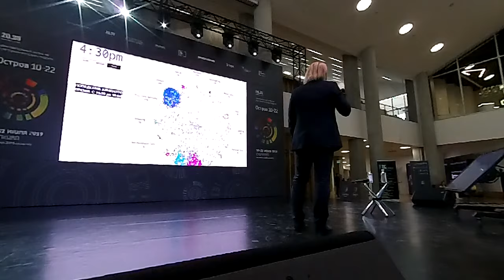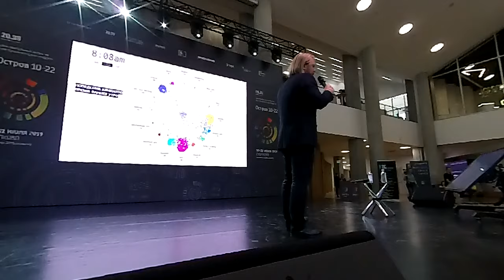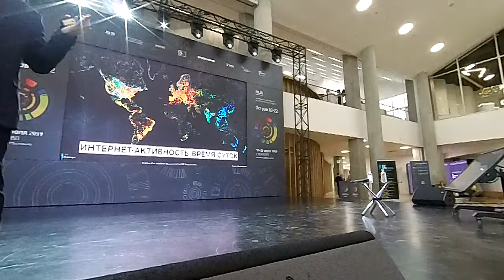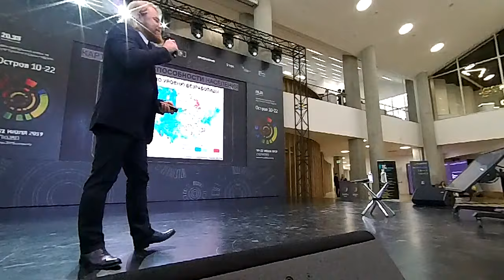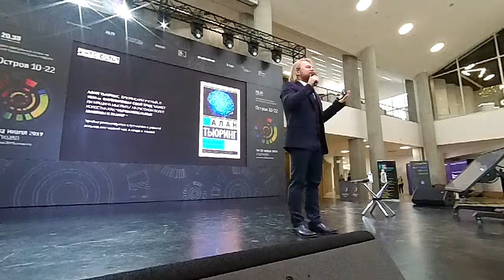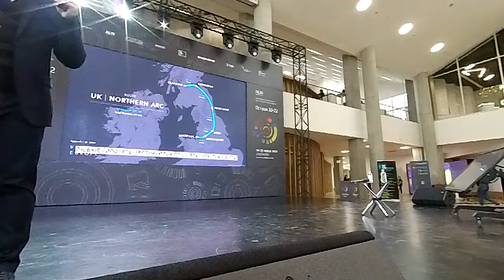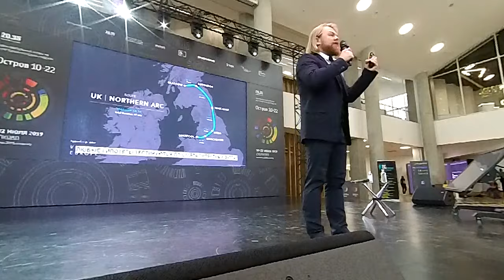Цифровой футуризм: тренды, профессии будущего. Евгений "киборг" Черешнев №22